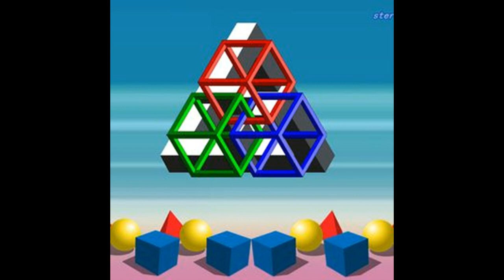Armando Vermani - Geometric Shapes Vol. 1 - Full Disc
Vaporwave[3] é um gênero musical e um movimento artístico que surgiu no início da década de 2010, entre diversas comunidades online. O gênero é caracterizado por uma fascinação nostálgica pela estética da cultura retrô dos anos 90, video games, tecnologia, cultura e publicidade nipônica pós-moderna, além de estilos de música comercial, tais como lounge, jazz suave e música de elevador. Os samples musicais são predominantes no gênero, frequentemente com sua tonalidade sonora modificada, por vezes podem ser utilizados em camadas ou até mesmo alterados usando o estilo clássico de chopped and screwed.[2][4] Um dos pontos principais do estilo é a frequente preocupação crítica ou satírica com o consumismo capitalista, a cultura popular, e alegorias do new age.[2] O vaporwave se constrói em uma estética visual bem característica, apresentando elementos como esculturas neoclássicas misturados a computadores dos anos 90.

O vaporwave surgiu como um estilo nascido da Internet, derivado do trabalho de artistas do pop hipnagógico como Ariel Pink e James Ferraro.[6] Os álbuns Chuck Person's Eccojams Vol. 1, de Daniel Lopatin (Oneohtrix Point Never), e Far Side Virtual, de James Ferraro, são frequentemente creditados como marcos iniciais no desenvolvimento do vaporwave.[7][8][9] Em 2011, o álbum Floral Shoppe, da artista Vektroid, se tornou o primeiro álbum do gênero vaporwave a ganhar reconhecimento popular, com ajuda de comunidades online.[quem?] Nos anos seguintes, o gênero encontrou espaço mais amplo entre websites como Bandcamp, SoundCloud, Last.fm e 4chan, e continuou a evoluir em com o surgimento de artistas como Skylar Spence e Blank Banshee, adotando sons que "promovem uma alusão ao virtual plaza[vago], mas que significamente transcendem-no". Outros subgêneros do vaporwave incluem Mallsoft, que "conjura o muzak tocado nos shopping centers".[1]